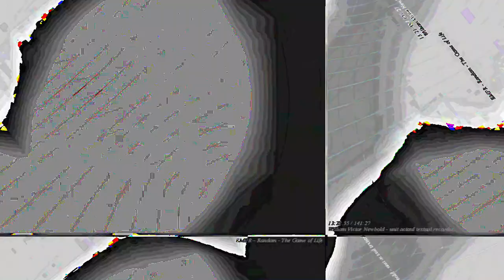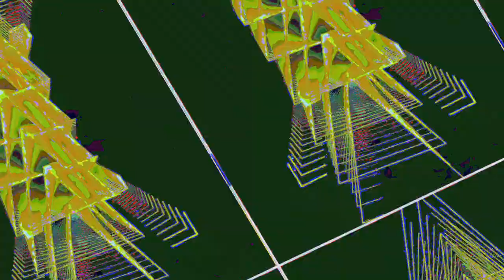[EPILEPSY WARNING] *Photosensitivity Warning* Movie 23 05 05 00h47m51s